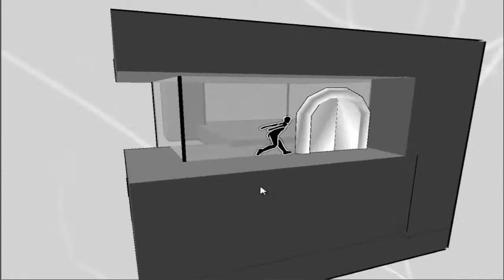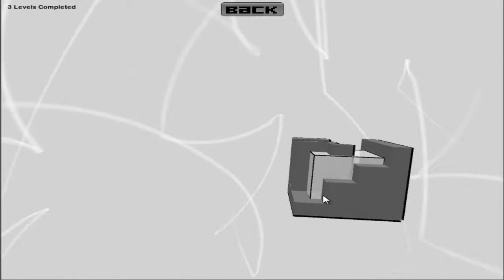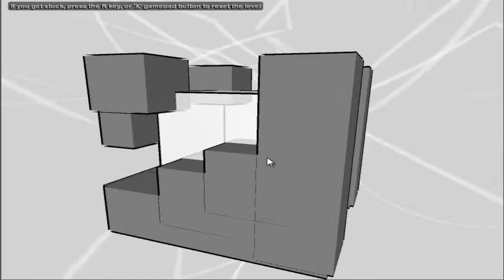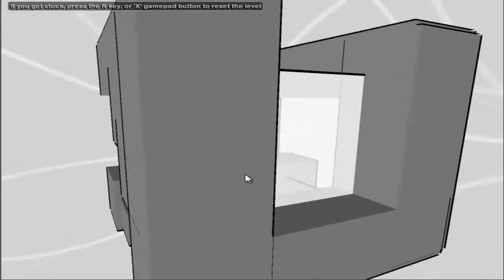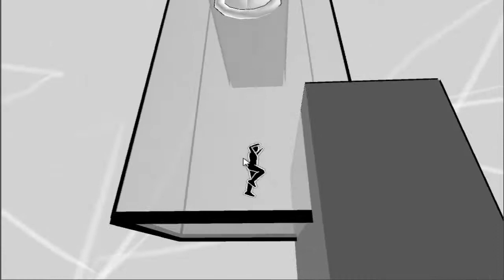Box Game Unity 3D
It's interesting how you can try to see if you can go through the most complicate levels with Box Unity Games. You can make any combination you want but try to reach the door only then the level is complete. Let us know how far you can go and enjoy this new thinking games.